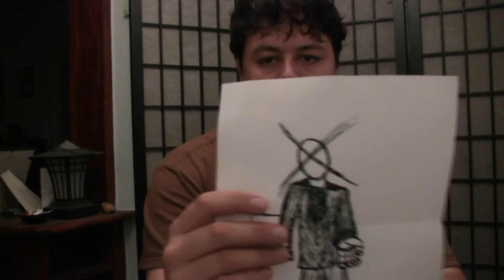The Dead Are Watching 28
Session August 10th 2011
This takes place 199 days after my ritual. I address the events that have happened lately. Also I talk about what I have lost and found.